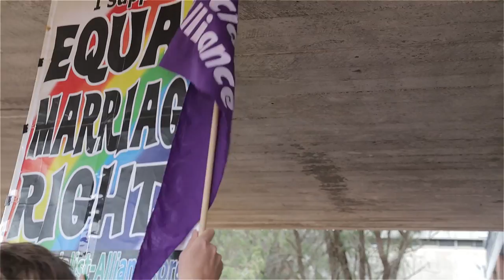Students protest prime minister Julia Gillard at curtin uni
Julia Gillard spoke at an invite only event at curtin university, perth.

Students protested outside, demanding equal marriage and refugee rights.

A line of police separated the people from the prime minister who entered via a back entrance.